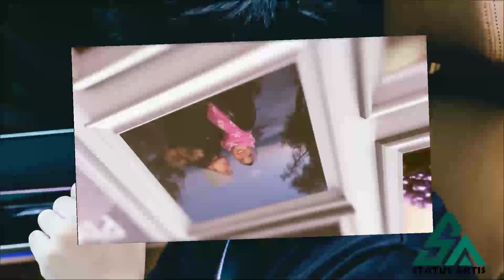Tepat Malam Ini❗Atta & Jokowi, Di Undang Untuk Menjadi Tamu Spesial, Di Pernikah Sultan Bali.